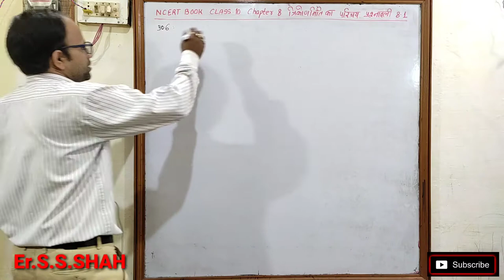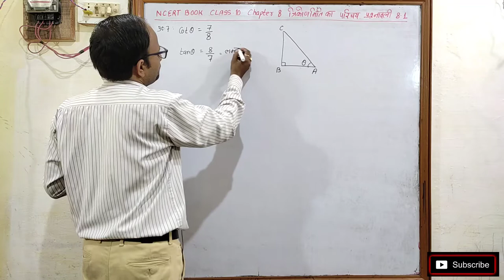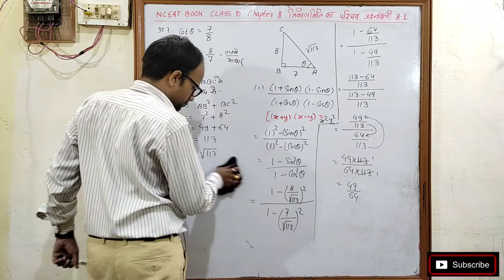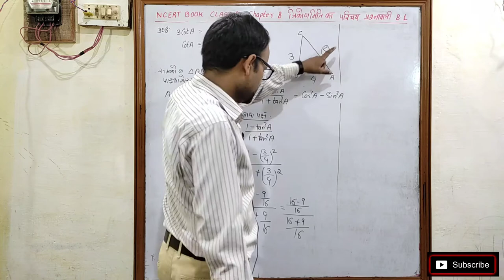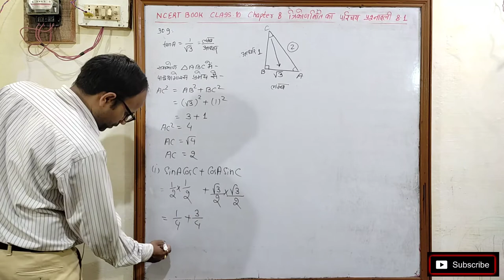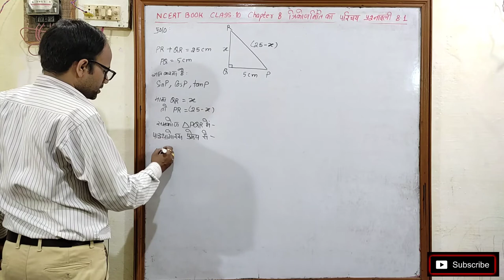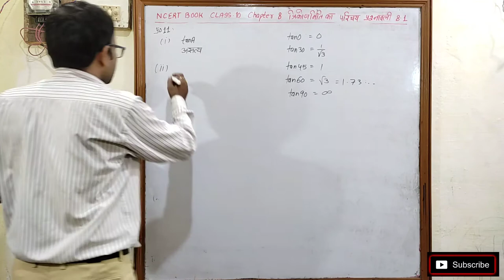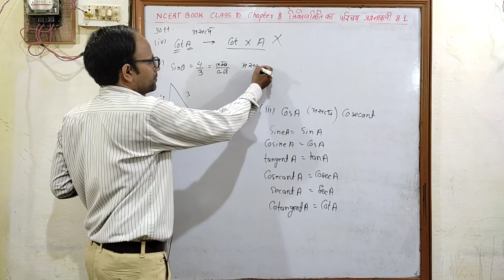त्रिकोणमिति का परिचय Introduction to Trigonometry Class 10 पाठ 8 Ex 8.1 भाग 2 NCERT BOOK SOLUTION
Introduction to Trigonometry class 10 Chapter 8 Exe 8.1
त्रिकोणमिति का परिचय Class 10 Chapter 8 प्रश्नावली 8.1
Trigonometry
त्रिकोणमिति